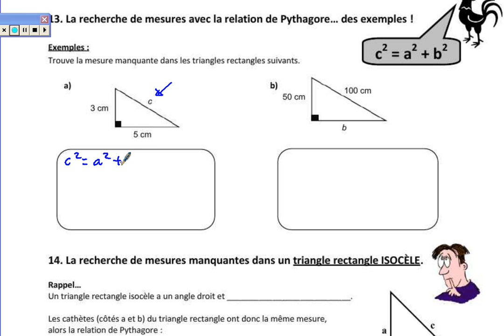Mesures manquantes (Pythagore) p.14-15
Retrouver une mesure manquante dans un triangle rectangle avec la relation de Pythagore.